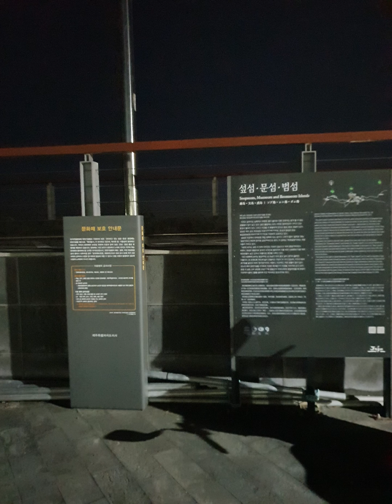20211222 제주 솔동산 이중섭산책로 아침풍경 ^^